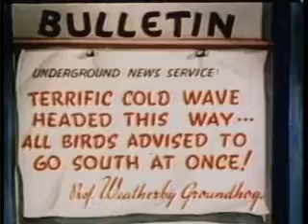Woody Woodpecker In Pantry Panic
Woody stays behind to swim while the other birds in the forest migrate south for the winter. Just after the other birds leave, the cold of winter sets in instantly, to the point that Woody's swimming hole freezes solid after he jumps in ("Must be hard water", he remarks). Woody does not worry, because he has stored up plenty of food. However, a snow storm enters his house and makes off with all of his possessions, food included.

Two weeks later, Woody is delusional and literally staring starvation, personified as something vaguely resembling the Grim Reaper, in the face. A month later, a hungry cat happens upon Woody's cabin, breaks the 4th wall, and conspires to eat the woodpecker. The famished Woody, however, plans just as quickly to eat the cat, and the two have at it. Eventually a moose appears at Woody's open door, and the starving cat and woodpecker chase after it to capture and eat it. Afterwards, however, the meal proves not to be enough to satisfy both Woody (whose voice is suddenly much different) and the cat, who instantly resume their game of trying to eat each other.

If you like my channel content, help us keep it going forever by sponsoring us with the cost of a cup of cheap coffee.

P.S.  This cartoon/film is available in the PUBLIC DOMAIN and therefore is available for FREE USAGE under LAW. It isn't protected under copyright law and hence it is FREE to be used as is.